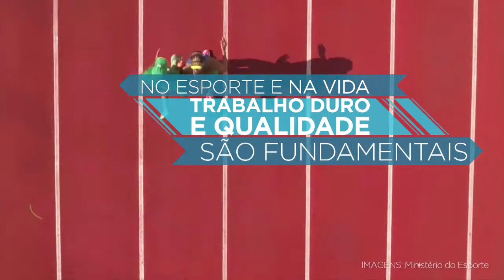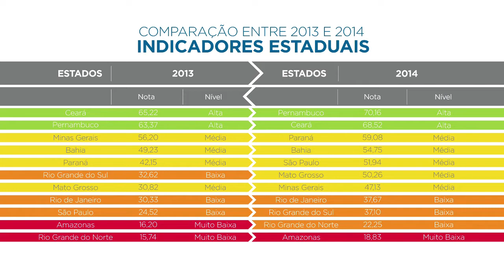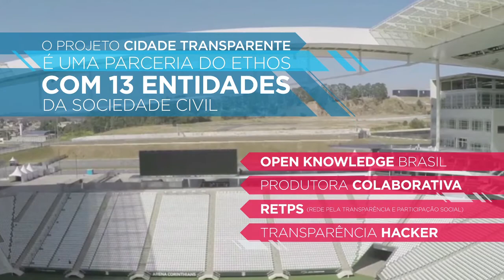Jogada de mestre | a História do projeto Jogos Limpos